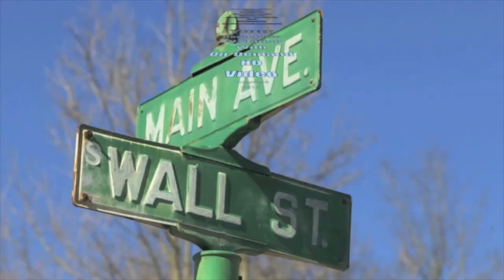Ellen Mershon will "Rise"